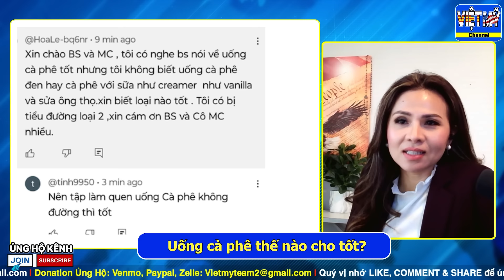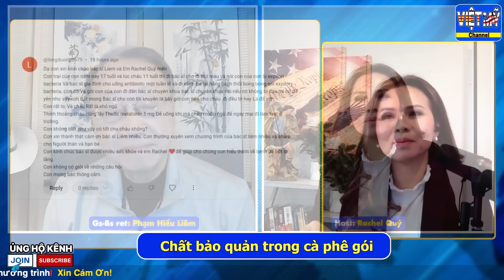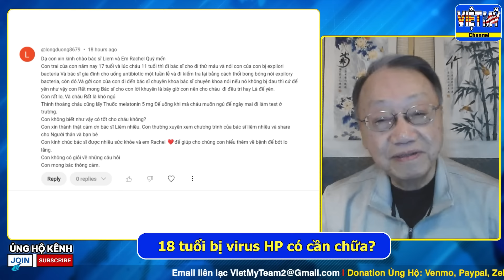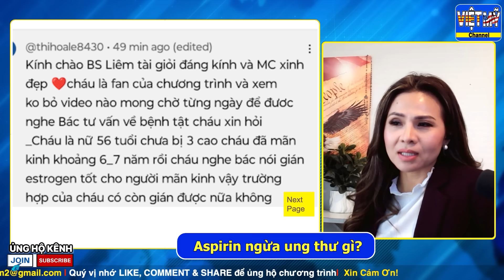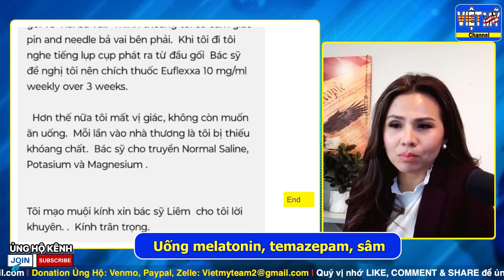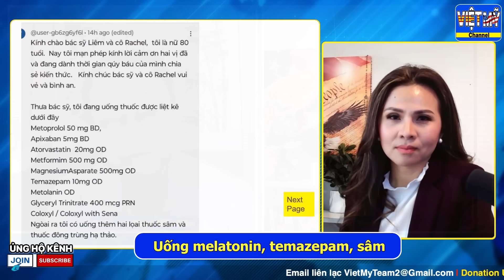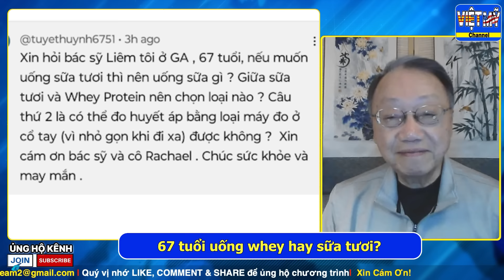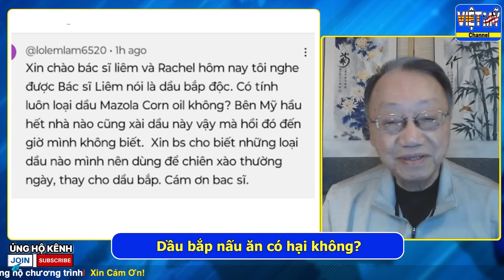#322 - Điều cần biết khi uống sâm, cà phê, 18 tuổi có uống melatonin được không? ngừa ung thư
Rachel kính chào quý vị, khi cần xem lại câu hỏi, quý vị hãy bấm vào mốc thời gian được đánh dấu bên dưới sẽ xem được nội dung ngay:
00:00 - Lời Chào
01:18 - Uống cà phê thế nào cho tốt?
04:43 - Chất bảo quản trong cà phê gói
05:52 - 18 tuổi bị virus HP có cần chữa?
08:52 - 18 tuổi uống melatonin được không?
09:04 - Ngón tay co duỗi đau
09:56 - Vì sao nên dùng paraffin để giảm đau?
11:40 - Aspirin ngừa ung thư gì?
13:40 - Mãn kinh 7 năm dán estrogen được không?
14:15 - Uống melatonin, temazepam, sâm
20:06 - Đau dạ dày, trầm cảm, mất ngủ
21:00 - Nguy hiểm khi tự thay đổi liều thuốc
22:48 - 67 tuổi uống whey hay sữa tươi?
24:14 - Bị lactose là gì?
25:52 - Người trưởng thành có cần uống sữa?
26:37 - Dầu bắp nấu ăn có hại không?

❤️ỦNG HỘ TRỰC TIẾP:
© Bản quyền thuộc về VIET MY Channel ☞ Không đăng lại
© Copyright by VIET MY Channel ☞ Do not Reup